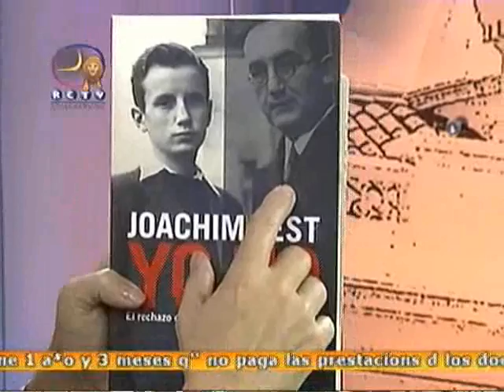La Bicha 16 de septiembre IA